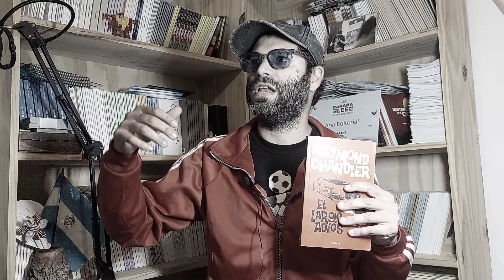Imprescindibles: 10 LIBROS que DEBÉS LEER antes de morir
Aquí presento 10 libros imprescindibles para quienes quieran escribir mejor. Mi nombre es Pablo Felizia y estas propuestas son herramientas para escritores y escritoras. Además está dedicado a aquellas personas que tienen una lectura apasionada y que leen para vivir. Tema, tiempo verbal, persona, construcción de diálogos, voz del narrador o la narradora, voz de los personajes, ritmo y
puntos de vista.